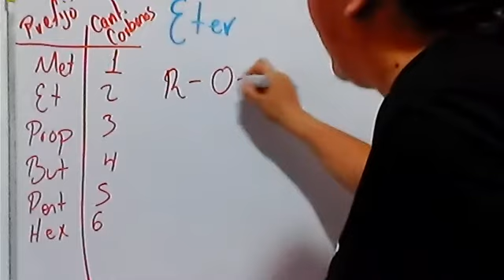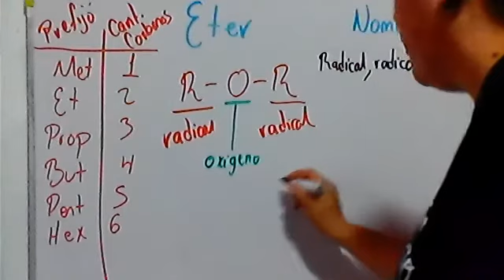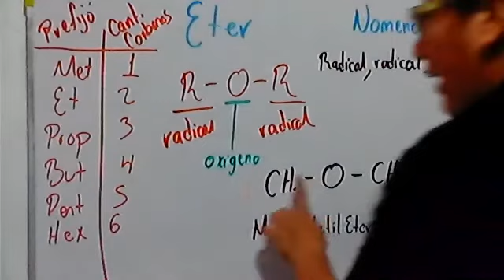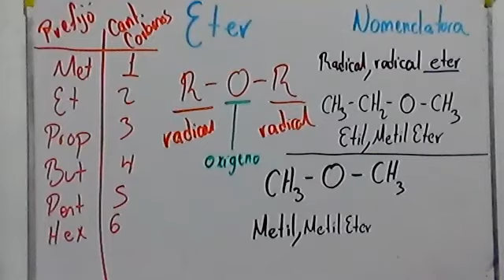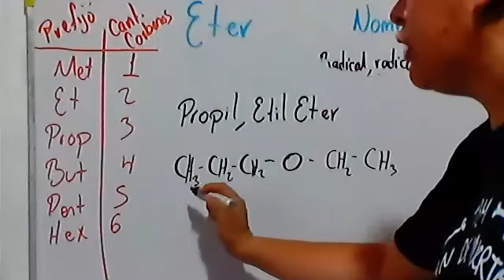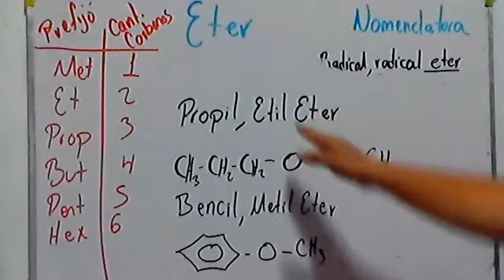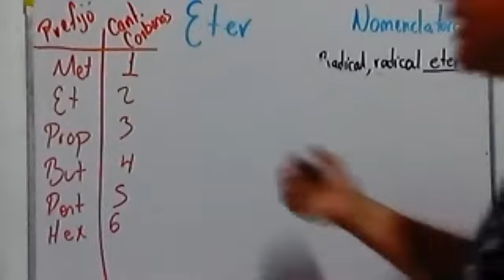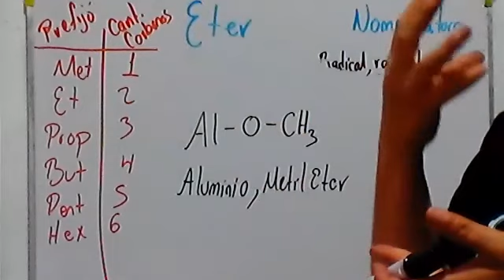Quimica II BG